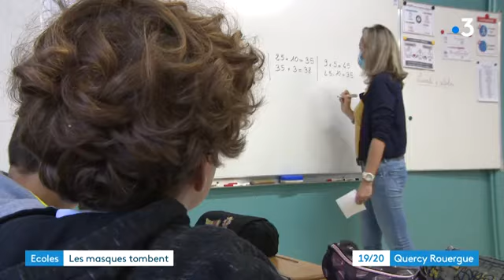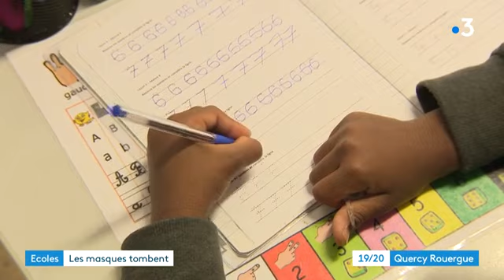AVEYRON | les masques tombent à l’école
Espiègles,  souriants,  concentrés : les visages s'affichent à nouveau en entier ! Un retour à la normalité ou presque puisque désormais  seule la maîtresse est encore masquée.